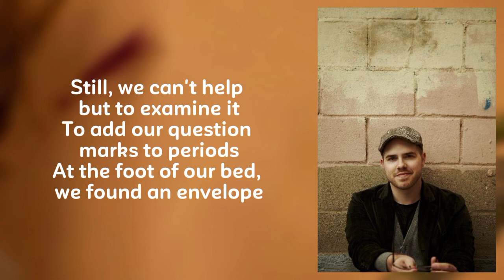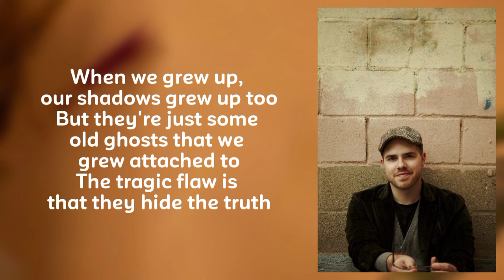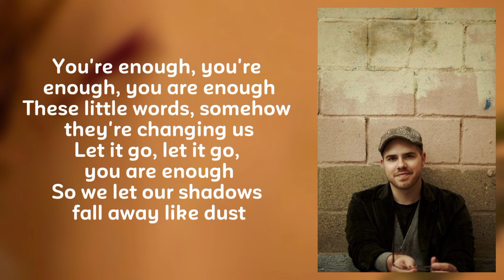Sleeping At Last - You Are Enough | Lyrics